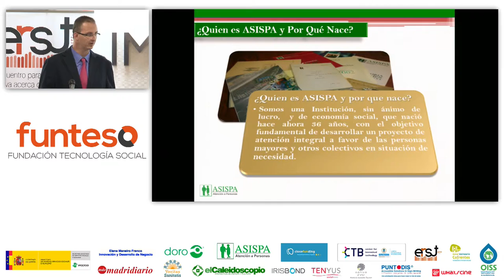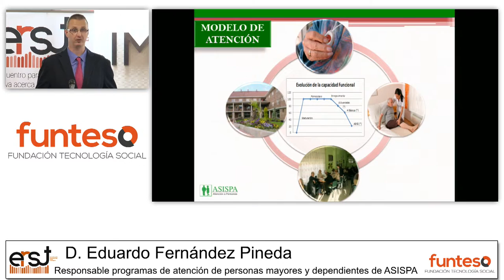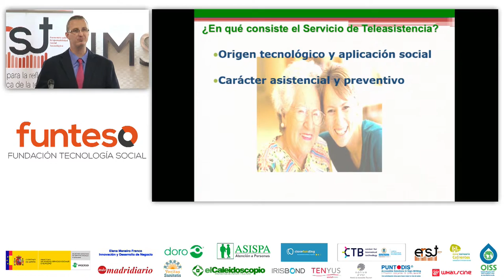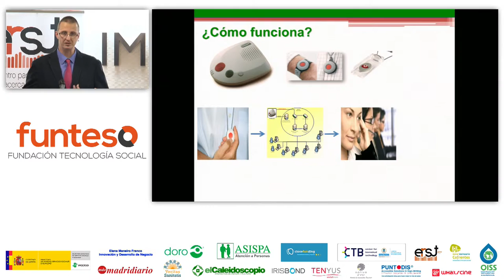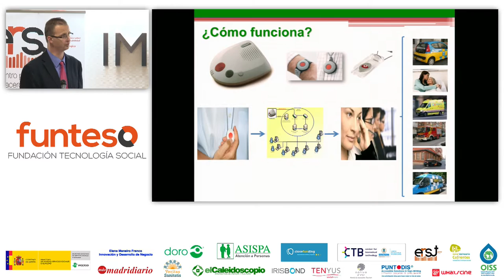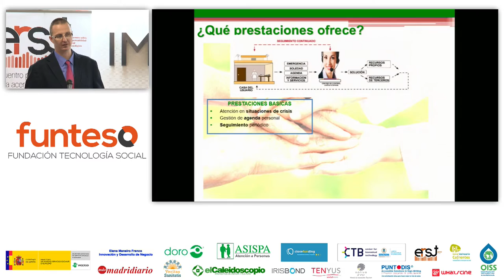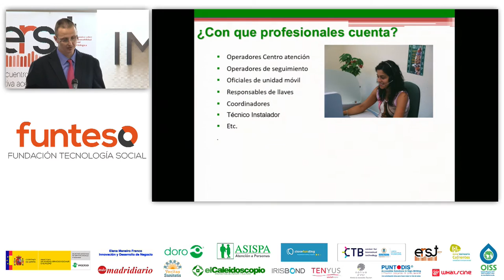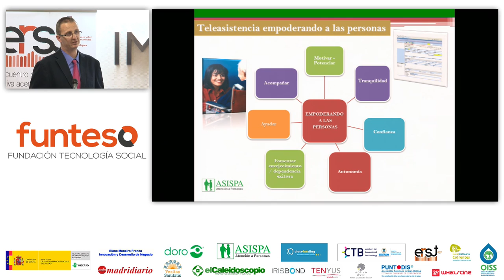erst16 04 02 Tecnologia y salud empoderando a las personas Eduardo Fernández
Intervención en la mesa de Eduardo Fernández de ASISPA.